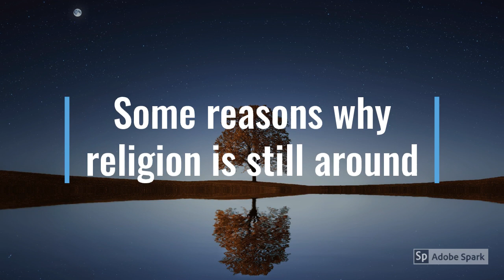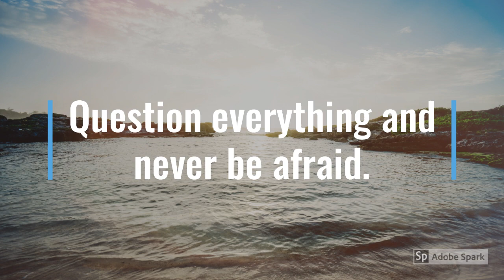Religion and Mental Health: Anxiety Disorders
Today, I take a look at anxiety disorders as a group. Does religion help or hurt with anxiety disorders? Watch and find out!